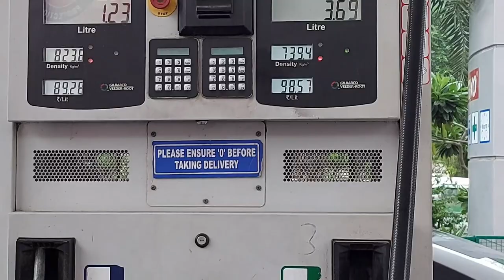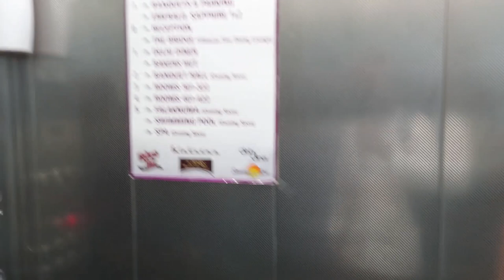Kurukshetra-The Holy Land | Dharamshetra | Yogavlog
Kurukshetra is the land of Karma and Dharma. Lord Krishna gave Gita here. Epic war of Mahabharat was fought here.

It's Believed Lord Brahma created this universe from Brahma Sarovar which is located in Kurukshetra.

Watch my complete travel video to Know more.

Music
80's Vampire Car Chase - Sir Cubworth
Bansure Raga - Doug Maxwell